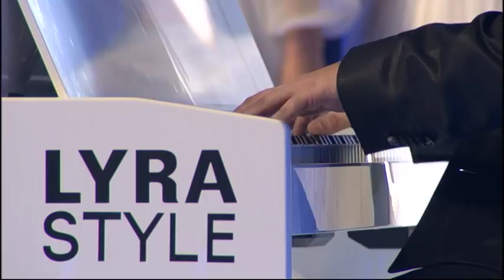Dejan Matic - Iz Profila - Cela Emisija - (TV Grand 14.12.2014.)